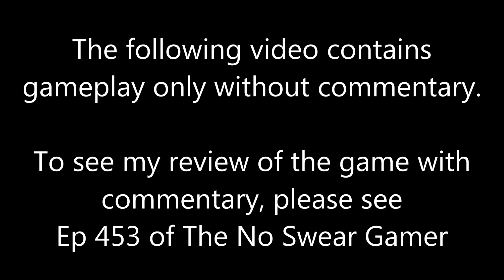Phaser Patrol Atari 2600 Supercharger Gameplay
This is just the gameplay without commentary from Phaser Patrol for the Atari 2600.